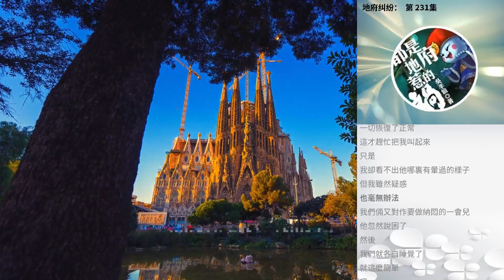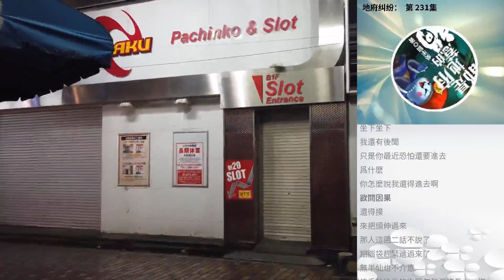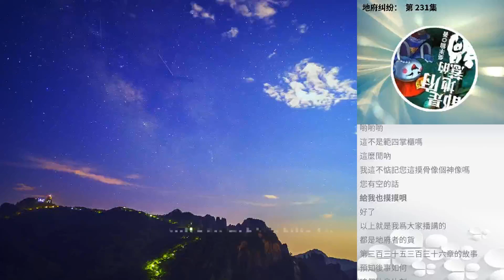地府糾紛： 第 231集